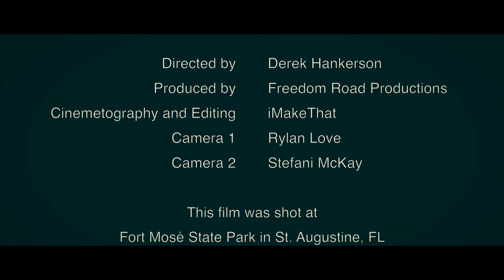Fort Mosé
This is the story of Fort Mosé and Francisco Menendez in St. Augustine, FL.